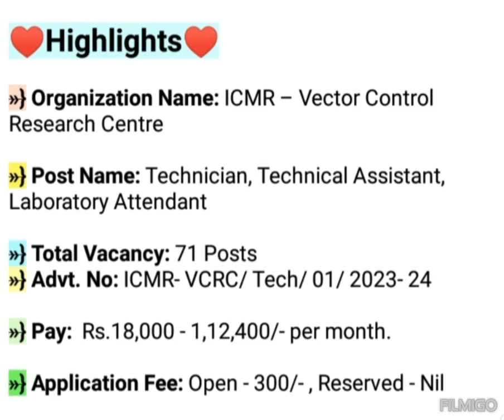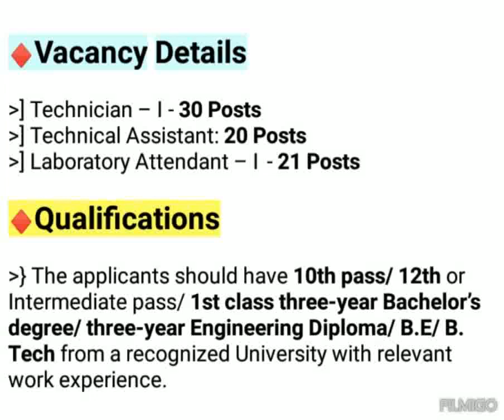ICMR VCRC Recruitment 2023 | ICMR Puducherry Recruitment 2023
in tamil, icmr niirncd recruitment 2023, msw recruitment, aircraftnewrecruitment2023, icmr nimr recruitment 2023